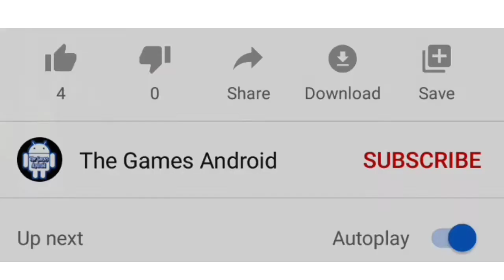Truck Simulator 2018 Europe #9 Android Gameplay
Truck Simulator 2018 Europe Android Gameplay
The Games Android : Gaming Channel About Android And Ios Games Walkthrough & Much More. Best Videos Android Ios Gaming Channel!
Truck Simulator 2018 lets you become a real trucker! Drive Across Europe!

🚚 Truck Simulator 🚚

The game delivers an unparalleled driving experience which has put it in the spot of the most popular Euro Truck Simulator.
Truck driving simulator 2020
Completely realistic missions and Truck Simulator experience are waiting for you.

Run your own business which continues to grow even as you complete your freight deliveries. Become the King of the road by playing Truck Simulator 2018 : Europe.
Truck driving simulator games for android
GAME FEATURES

🚚 Realistic Interiors
🚚 Realistic weather
🚚 Amazing Graphics
World truck driving simulator gameplay
Completely realistic Truck Simulator.
🛑 Download Truck Simulator 2018 : Europe game right now for free. 🛑

- Control your Truck by using break and acceleration buttons.

TIPS
- The faster you complete the mission, more money you will earn. Euro truck driving simulator gameplay